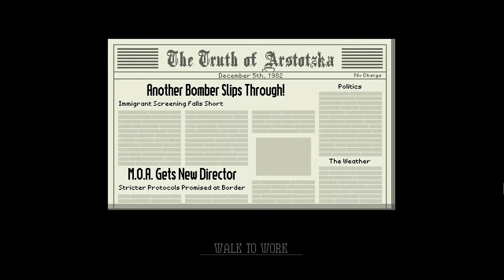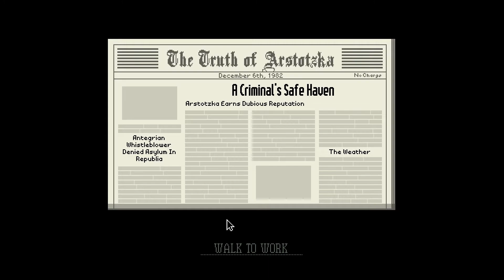Gar1onriva VS Papers, Please (Geran Run) 7. All The Criminals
What's that? Criminals fleeing the country?

The 'Geran Run' is where I choose what I would personally do. Come what may.

You voted for it and here it is. This is the first run through the dystopian document thriller of Papers, Please!

NOTE: Any spoilers commented will result in immediate and irreversible blocking. I'm not kidding. I hate spoilers.